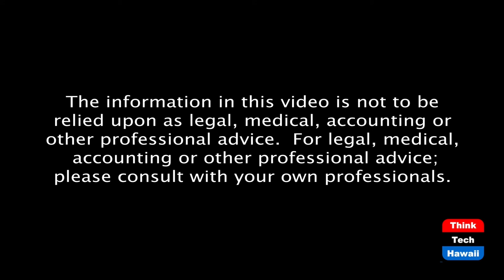Air Quality in our Restaurants (Restaurants Hawaii)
An important part of the reopening. The host for this episode is Jay Fidell.  The guests for this episode are Sheryl Matsuoka, Marites Calad and John Knapp.

The panel discusses how restaurateurs are creating a safe dining experience by reducing airborne viruses such as COVID-19.